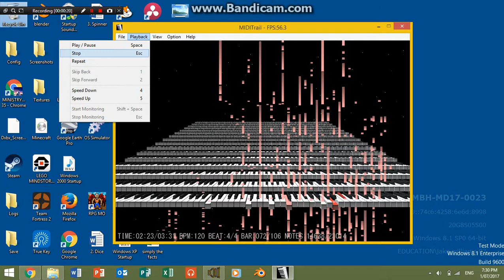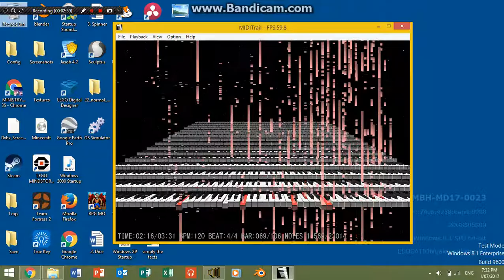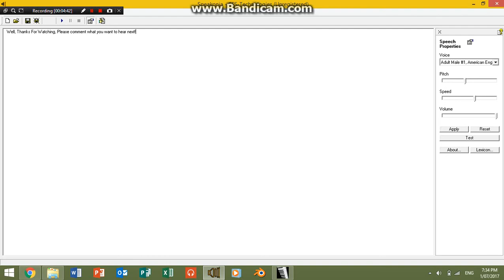twenty one pilots: Heathens but its converted to MIDI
I wondered, What would happen if I took Heathens, Converted it to a MIDI, and played it through MIDITrail. here is the result